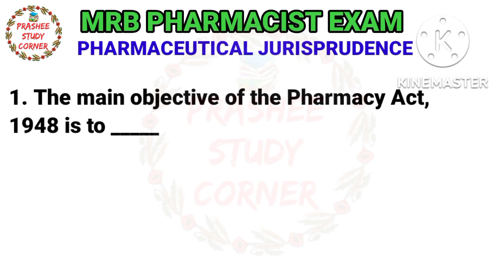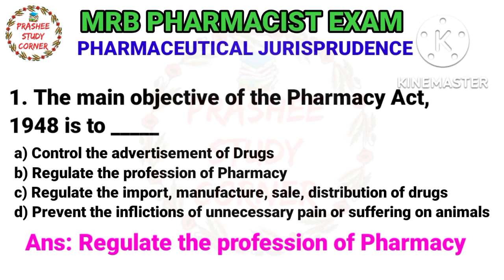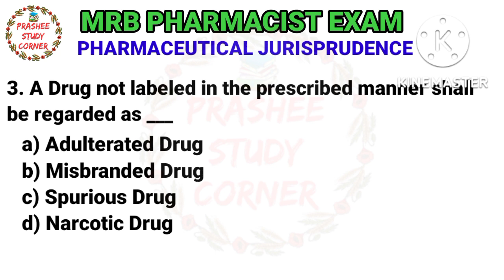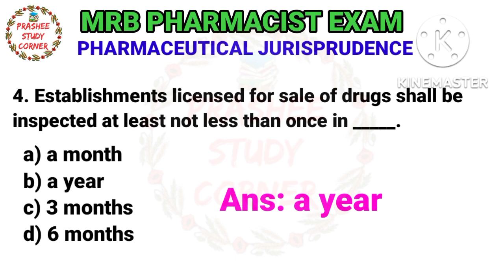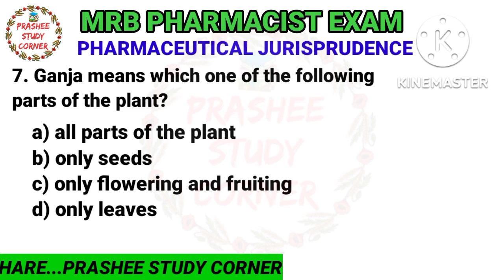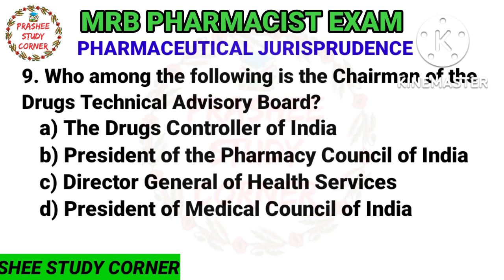MRB pharmacist exam preparation DI EXAM PHARMACEUTICAL JURISPRUDENCE@prasheestudycorner2424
TNMRB PHARMACIST EXAM PHARMACEUTICAL JURISPRUDENCE PART 7 MODEL QUESTIONS WITH ANSWER

‎@Prashee Study Corner